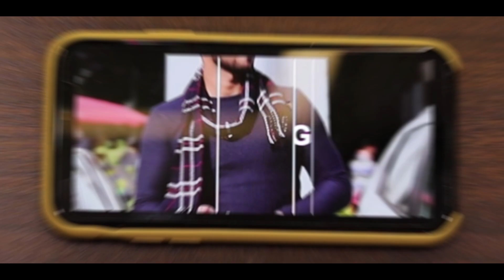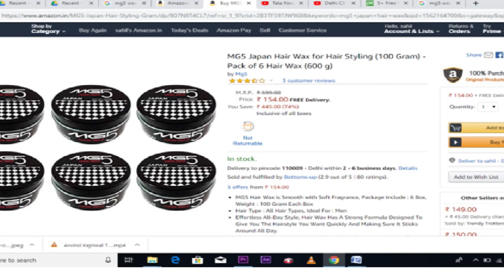REVIEW - L'oreal Matte Clay Wax | Sahil Gera | 2019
A lot of Hair products For Men, which one to choose?
Answer to Your question is in this video.
The Channel is all about the Quality of stuff in Men lifestyle and we only recommend products which are the best for you.

L'oreal clay is one of them and we are not Promoting this product, Its just recommended after Personal Use.

Basis Of Review:
1. Competition
2. Physical attributes
3. Texture
4. Hold
5. Rating

Link to Buy Loreal Clay :

Sahil gera